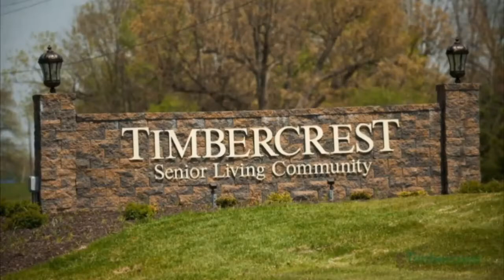Caston Varsity Football vs Culver 10-1-21